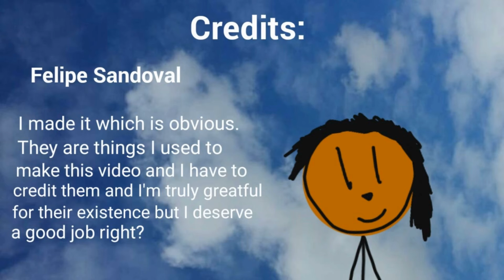Johnathan Vs Anthony (0:57 Skip Intro)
The first battle illustration I made! YAY!!

0:57 (Skip Intro)

Music and sound effects are from Dragon Ball Z and Dragon Ball fighter Z.

This animation was made in Draw a Cartoon 2 app on Playstore in android devices.